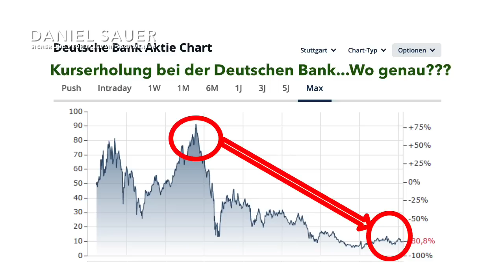Die Welt wendet sich ab: US-Dollar kurz vor dem Crash?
„Wenn wir unsere Währung verlieren, dann ist das so, als würden wir einen Weltkrieg verlieren. Unsere Währung ist das, was uns mächtig und stark macht.“

Diese Aussage traf erst vor einigen Wochen der ehemalige US-Präsident Donald Trump. Er meint damit die Tatsache, dass die BRICS-Staaten unter Führung Chinas zunehmenden Erfolg dabei haben, den Dollar-Standard - zumindest in Teilbereichen - auszuhebeln.

Auch über die möglichen Folgen einer De-Dollarisierung der Weltwirtschaft für die USA - und damit für die gesamte westliche Welt - hat Trump eine eindeutige Meinung:
„China will den Währungsstandard ändern. Und wenn das passiert, ist das so, als würde man einen Weltkrieg verlieren. Wir werden ein zweitklassiges Land sein.“

Wenn der ehemalige US-Präsident Trump offen sagt, dass er Angst hat, dass die jetzige Supermacht USA zu einem zweitklassigen Land geradezu abstürzen könnte - dann muss Feuer unterm Dach sein.

Und eine Sache ist klar: Wenn die USA abstürzen - dann werden sie Europa und Deutschland mit in den Abgrund reißen!

Wenn du hart für dein Geld gearbeitet hast - wovon ich ausgehe - dann solltest du dir das heutige Video unbedingt bis zum Ende ansehen - denn wenn der Dollar unter Druck steht - dann steht auch dein Vermögen auf dem Spiel.

🎓 WEBINAR "MACH ES WIE DIE HOCHFINANZ"

*** Links zur 3-teiligen Serie: ***

Video-Playlist "Dein Geld ist in Gefahr" von Daniel Sauer